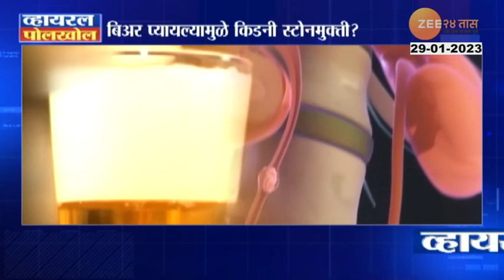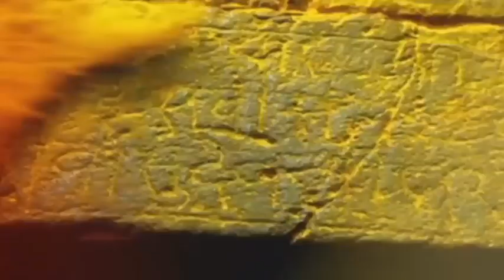Viral Polkhol | बिअर प्यायल्याने किडनी स्टोन होत नाही? असेल तर पडतो? पाहा काय आहे सत्य?